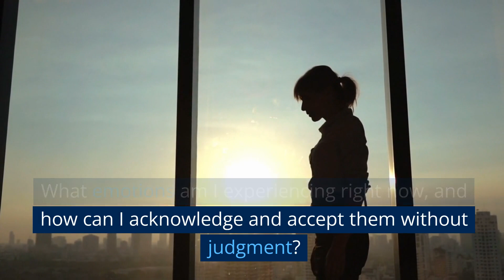Journaling Prompts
This content was produced with the help of ChatGPT by OpenAI.
Journal prompts for self reflections will be posted weekly.